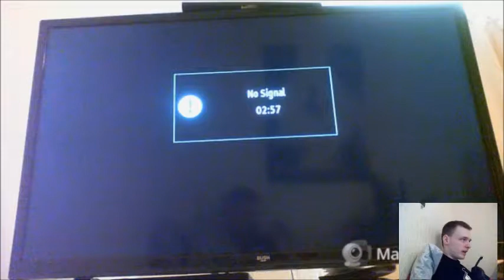Mario + rabbids kingdom battle ep 17